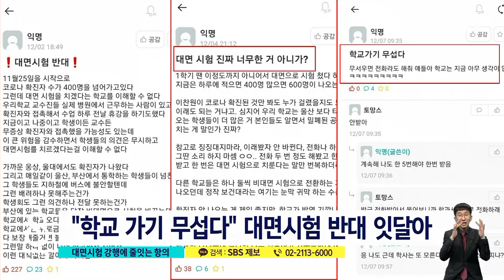대면시험 항의하자 돌아온 면박 "무슨 과 누구냐?" / SBS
요즘 대학가에서 기말고사가 치러지고 있는데요. 수업은 비대면으로 해도 시험은 직접 학교에 와서 대면 시험으로 보라는 곳이 많습니다. 학생들 사이에서 시험도 비대면으로 보게 해달라는 목소리가 높아지고 있습니다.
UBC 신혜지 기자입니다.